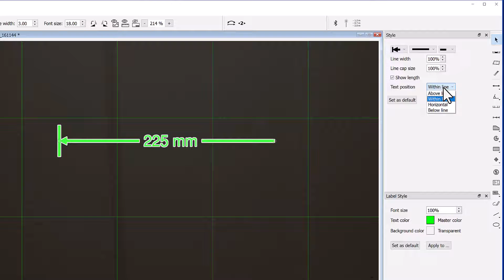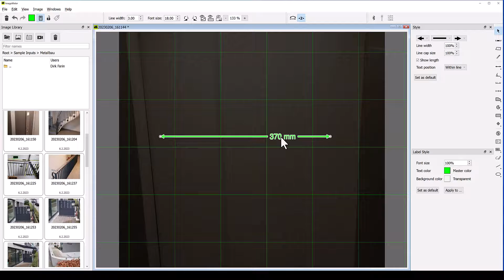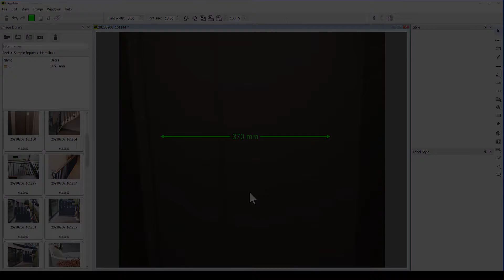ImageMeter Tutorial: The "Measure" Tool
This video describes how to use the "Measure" tool in the PC version. Usage in the Android version is comparable.